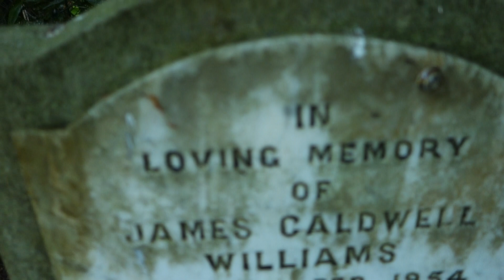Williams Ancestry, Glasgow